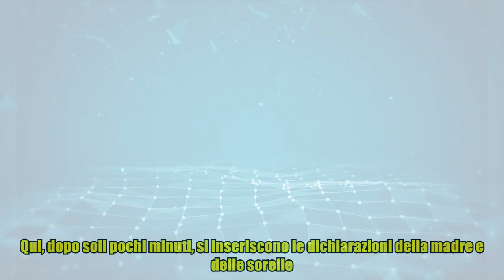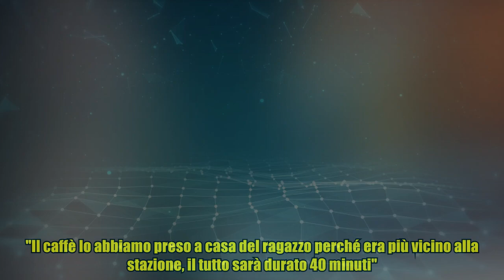Ilary Blasi sui tradimenti: "Non è che mi ha trovata a sco**re con un altro". Tutta la sua verità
,separación de totti y ilary blasi,ilary blasi video totti rolex,ilary blasi francesco totti news,ilary blasi:,totti y ilary blasi

Ilary Blasi sui tradimenti: "Non è che mi ha trovata a sco**re con un altro". Tutta la sua verità "Non è che hai aperto la porta e mi hai visto sco**re con un altro, per la prima volta in vent'anni tocca a te credere a me, visto che in vent'anni sono sempre stata io a credere a te, a difendere te, anche con Fabrizio Corona e la storia su Flavia Vento prima del matrimonio". Ilary Blasi è un fiume in piena. Nel suo docufilm, visibile da oggi, venerdì 24 novembre, su Netflix Blasi ha raccontato tutta "la sua verità". Non ha mai parlato. Non ha rilasciato nessuna intervista in oltre un anno. Delle sue emozioni e di quello che pensava abbiamo letto molto, moltissimo, ma erano tutte congetture, frasi riportate e confessioni, più o meno veritiere, di amici. Ilary ha deciso di dire la sua in grande stile e le dichiarazioni che fa sono forti. Piange, si commuove, si emoziona e fa parlare anche la madre Daniela, che mai era intervenuta in tutti questi mesi, e le sorelle Silvia, la maggiore,